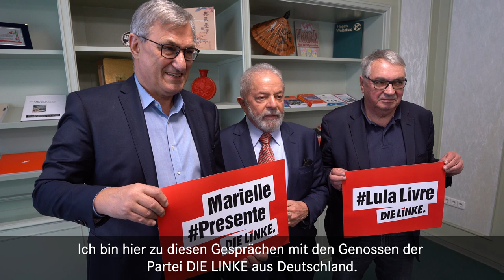Brasiliens Ex-Präsident Lula zu Gast bei der LINKEN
In dieser Woche war eine Legende der Linken zu Gast im Karl-Liebknecht-Haus: der ehemalige brasilianische Präsident Lula da Silva. Gemeinsam mit Parteivorsitzenden Bernd Riexinger und dem Präsidenten der Europäischen Linken, Heinz Bierbaum sprach er über die drängenden Fragen im Bereich des Sozialen und Ökologischen, und über die Zukunft der Linken in der Welt.

Für Bernd Riexinger ist der ehemalige Präsident Lula ein Symbol der Hoffnung: "Wir sind solidarisch mit seinem Widerstand gegen Bolsonaro und dem Kampf gegen Neoliberalismus und Faschismus in Brasilien. Wir unterstützen die Bewegung von Lula für soziale Gerechtigkeit und Frieden in Brasilien!"